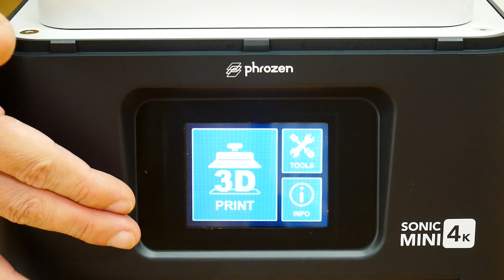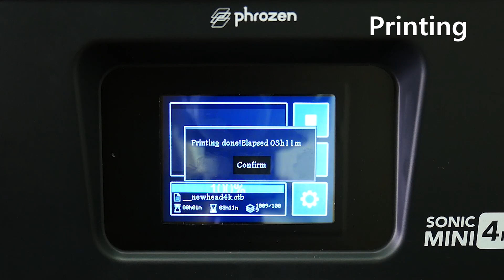My Anotehr New $299 4k Resin 3D printer - Phrozen Sonic Mini 4k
There are subtitles for you.

I test and reviewed the My New 3D printer.
I will show many videos with this Printer. :)